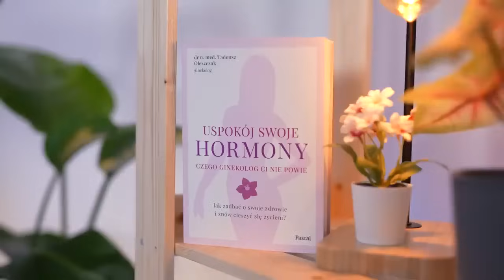SEKS, MENOPAUZA, ORGAZM – Jak zadbać o siebie Tadeusz Oleszczuk Powtórka .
Powtórka spotkania sprzed 1.5 roku z dr Tadeuszem Oleszczukiem. Tematy ważne i niezbyt popularne.